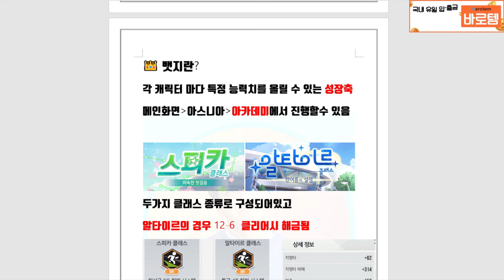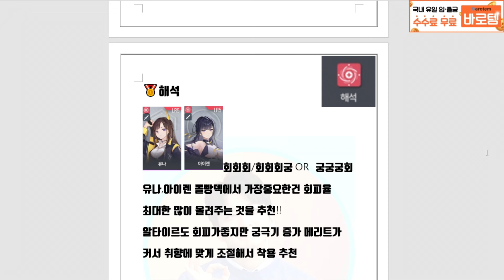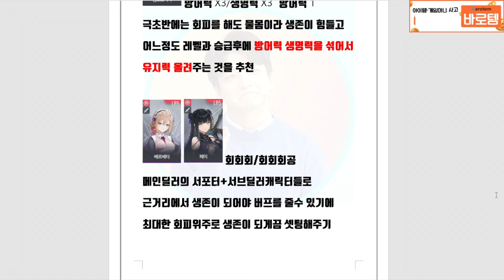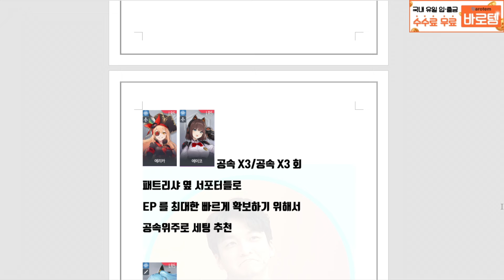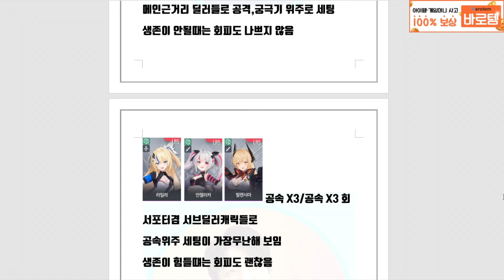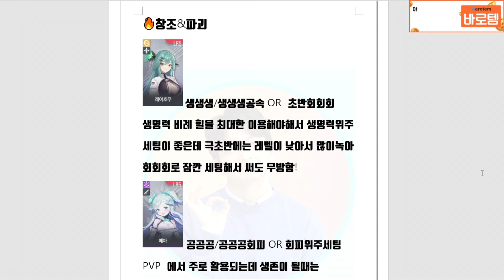스타시드 뱃지 티어표🔥유나 패트리샤 레이호우 해석 결속 연산 속성별 1티어 캐릭들 위주 [스타시드 티어]